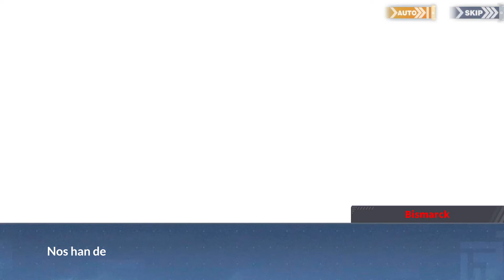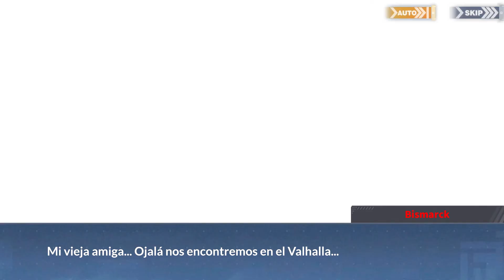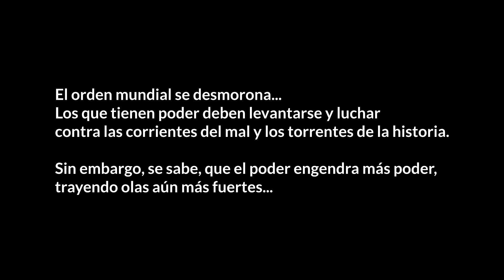Azur Lane - Prólogo | Historia en español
▼Info▼

➤ Traducción y adaptado por Rasor kun